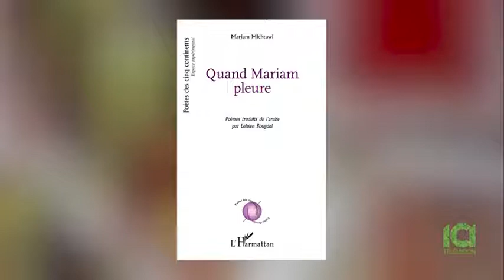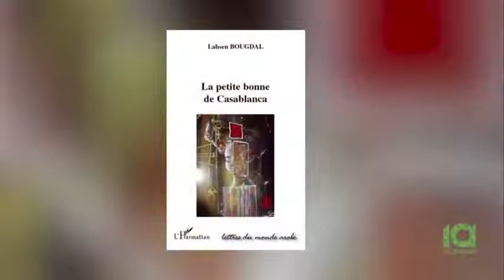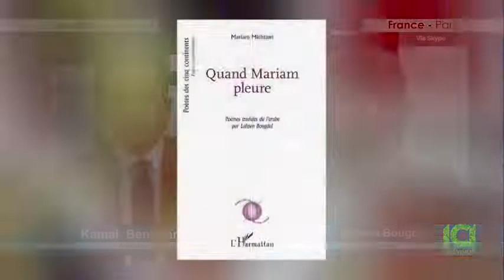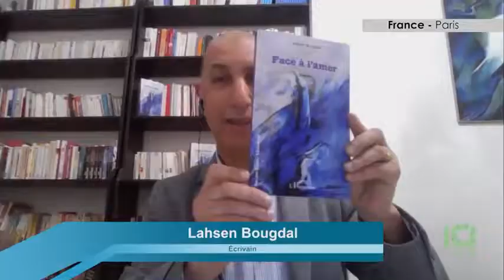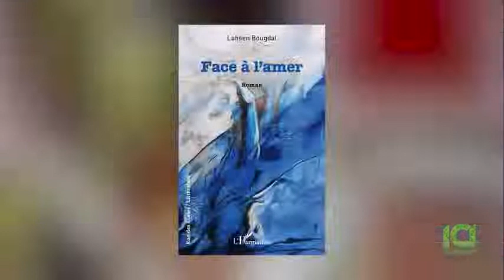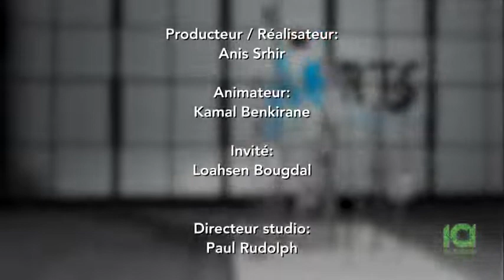face à l'amer livre société , actualité présentation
Découvrez l'interview de l'auteur Lahsen Bougdal , petit rappel son ouvrage face à l'amer :

Une jeune femme qui menait une vie paisible avec sa petite fille à Conakry, doit rejoindre son mari déjà installé à Paris. Elle se retrouve malgré elle entre les mains de passeurs sans scrupules qui vont l'entraîner dans une périlleuse aventure dans la forêt de Nador au Maroc. Dans un camp sauvage, elle doit se battre toute seule et tenter la traversée de la méditerranée comme la plupart des clandestins subsahariens coincés aux frontières de la honte. Quand elle réussit enfin à passer de l'autre côté, le rêve de l'Eldorado devient un cauchemar. Arrivée en banlieue parisienne, les réalités douloureuses de l'immigration précipitent sa chute dans l'infortune. Elle doit faire face à l'amer.

disponible ici :